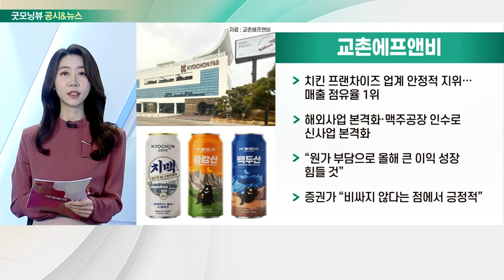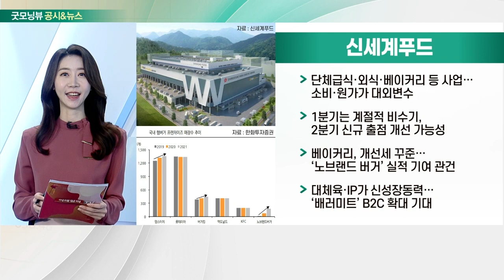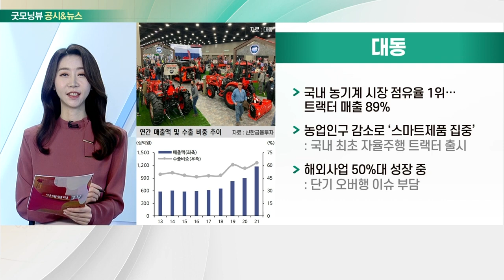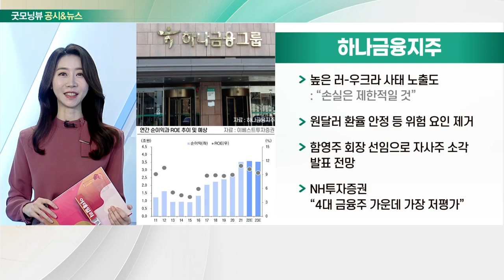교촌에프앤비, 신세계푸드, 대동, 하나금융지주_공시&뉴스 (20220406)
- 치킨 프랜차이즈 업계 안정적 지위… 매출 점유율 1위
- 해외 사업 본격화·맥주공장 인수로 신사업 본격화
- “원가 부담으로 올해 큰 이익 성장 힘들 것”
- 증권가 “비싸지 않다는 점에서 긍정적”

- 단체급식·외식·베이커리 등 사업… 소비·원가가 대외변수
- 1분기는 계절적 비수기, 2분기 신규 출점 개선 가능성
- 베이커리, 개선세 꾸준… ‘노브랜드 버거’ 실적 기여 관건
- 대체육·IP가 신성장동력… ‘배러미트’ B2C 확대 기대

- 국내 농기계 시장 점유율 1위… 트랙터 매출 89%
- 농업인구 감소로 ‘스마트 제품 집중’
: 국내 최초 자율주행 트랙터 출시
- 해외 사업 50%대 성장 중
: 단기 오버행 이슈 부담

- 높은 러-우크라 사태 노출도
- 원달러 환율 안정 등 위험 요인 제거
- 함영주 회장 선임으로 자사주 소각 발표 전망
- NH투자증권 “4대 금융주 가운데 가장 저평가”